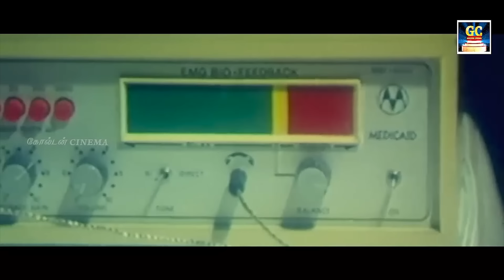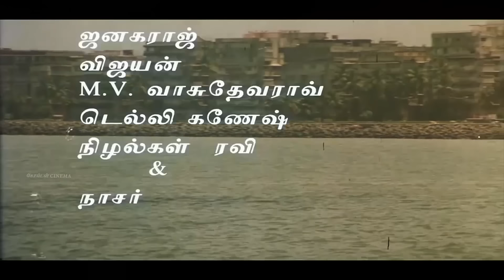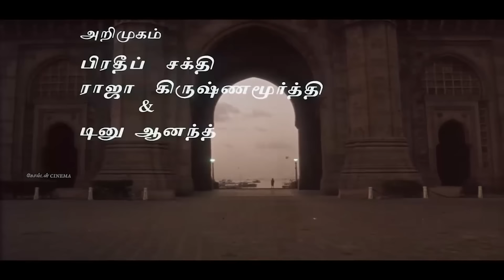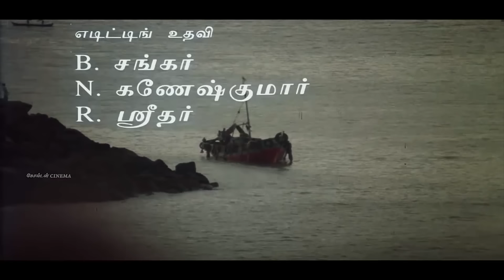உயிரை உறையவைக்கும் 80'ஸ் சோக பாடல்கள் | Ilayaraja Tamil Sad Songs | Sad Hits 80s.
00:09 - Chinna kanmanikulle  | சின்னக் கண்மணிக்குள்ளே
04:41- Thendral Kaatre Konjam | தென்றல் காற்றே கொஞ்சம்
09:30 - Aasa Vachen Unmela  | ஆசை வச்சேன் உன் மேல
13:38 - Neethane Naal Thorum | நீதானே நாள்தோறும்
18:31 -  Oru raagam paadalodu | ஒரு ராகம் பாடலோடு
21:03 - Vazhve Maayam  | வாழ்வே மாயம்
26:57 - Oora therinjikitten  | ஊரத் தெரிஞ்சிகிட்டேன்
31:04 -  Vasanthame Vasanthame | வசந்தமே  வசந்தமே
34:12 - Thenpandi Cheemayile | தென்பாண்டி சீமையிலே
37:53 - Vanthanam En Vanthanam |  வந்தனம் என் வந்தனம்
43:03 - Ada Va Va Raja | அட வா வா ராஜா
46:01 - Velli Nilave | வெள்ளி நிலவே